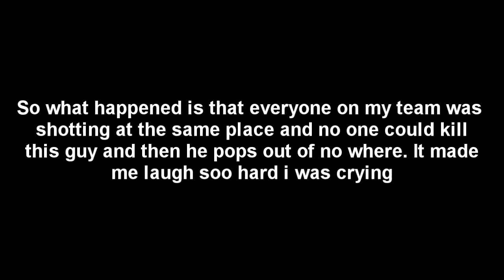Hippie Funnies and Fails | Episode 8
it was soo funny at the time